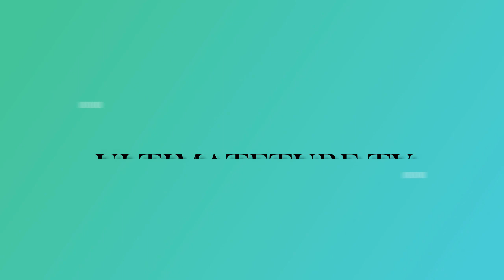Snoop Dogg and Puff throwing down some new dance moves.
In this video I will talk about Snoop Dogg and Puff who was really having it, showing off their cool dance moves.
Video Credit:@snoopdog